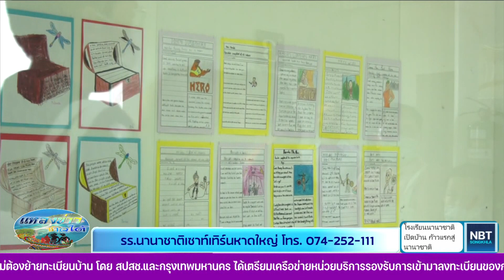สงขลา-เปิดบ้านโรงเรียนนานาชาติ SIH OPEN HOUSE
พิราบคาบข่าว 11 ต.ค.66